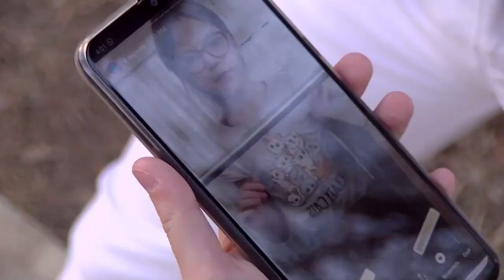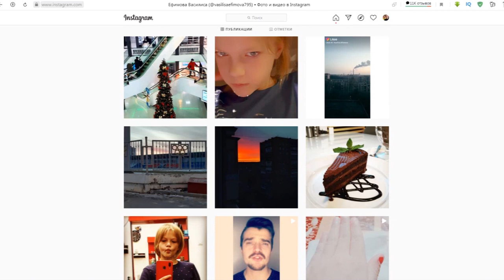Cамый юный предприниматель Сарова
Самостоятельно заработать на новый телефон - такую цель перед собой ставит самый юный предприниматель Сарова - девятилетняя Василиса Ефимова. Год назад она завела на YouTube свой блог, а осенью начала работать в сетевой компании.